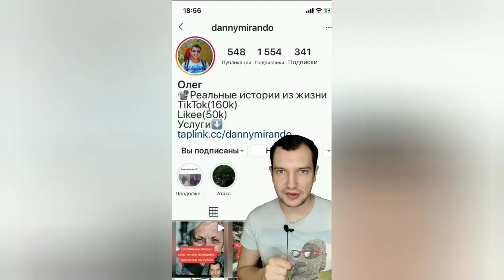КАССИР ОПЛАТИЛ ЕДУ СЕМЬЕ НЕЗНАКОМКИ